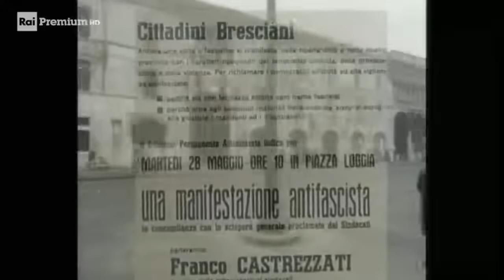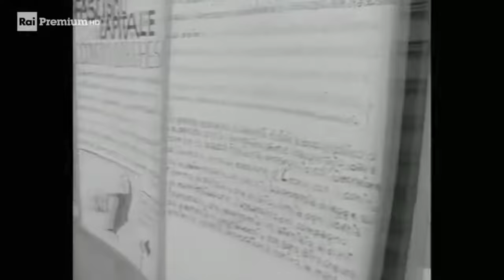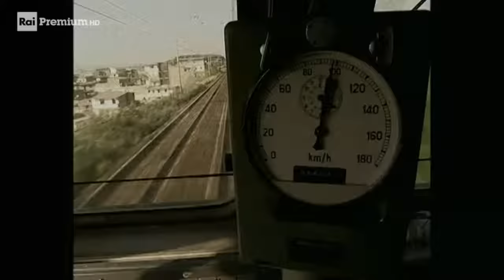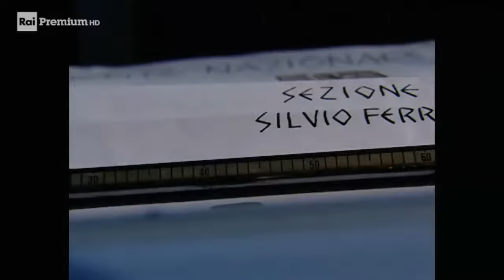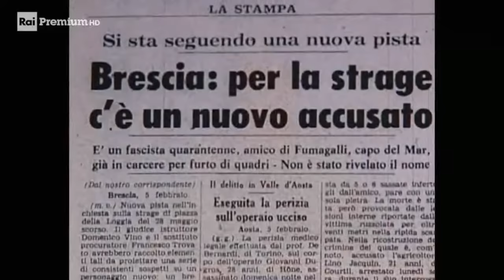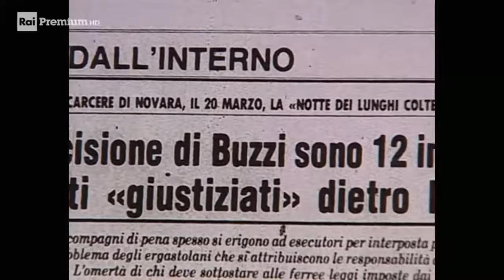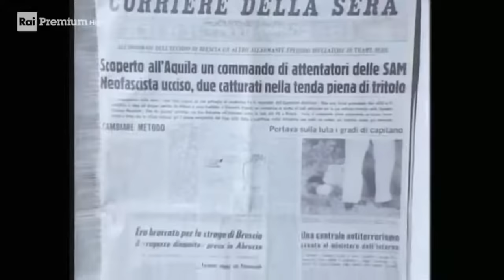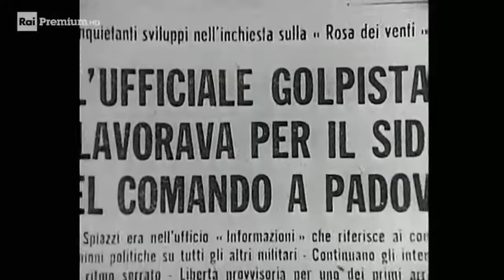Blu Notte Misteri Italiani - Piazza Della Loggia Brescia - 2007 St 08 P 04